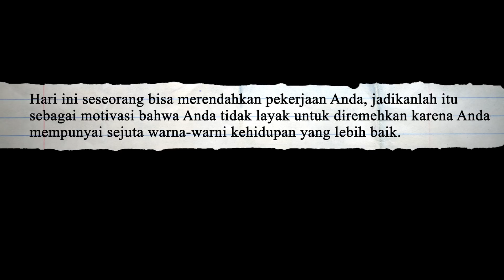FENOMENA REAL C3WEK MICH4T!! RELA JADI BOOKING4N DEMI BIAYA SEKOLAH!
Halo guys balik lagi di Program terbaru One on One! Episode kali ini kedatangan sosok sosok dari aplikasi M1Chat guys.

Banyak cerita mengharukan ternyata dari tiap orang yang dihadirkan. Penasaran kaya gimana?

LANGIT ENTERTAINMENT! Sebuah channel yang akan selalu menghibur dengan beragam konten yang seru, berbagi dan fun nih guys! Dengan host-host papan atas, Langit Entertainment menyajikan program-program yang menarik untuk kita semua tentunya, diantaranya:

* NGOCRUT
* REZEKI LO!
* LANGIT MISTERI
* NGUNIK
* PANTAW
* SI KEPO

Advertise and Endorsement
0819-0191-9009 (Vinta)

Karena LANGIT ENTERTAINMENT akan bagi-bagi hadiah untuk kamu yang selalu setia menonton channel YouTube Langit Entertainment.

Akan ada hadiah mulai dari voucher senilai jutaan rupiah, smartphone, smartwatch, hingga sepeda motor guys!

Mau tau cara dapatkan hadiahnya?

Nih caranya :
1. Wajib aktif di komentar setiap video di channel YouTube Langit Entertainment
3. Wajib follow Instagram @langit.entertainment
4. Share postingan ini ke stories dan tag @langit.entertainment

Gampang banget kan caranya, yuk terus pantau channel YouTube Langit Entertainment dan selalu aktif komentar di setiap videonya!